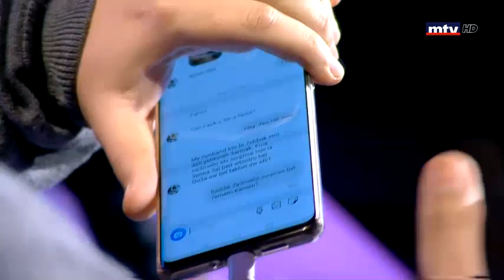فريد حبيش يفاجىء معجب في غرفة النوم؟